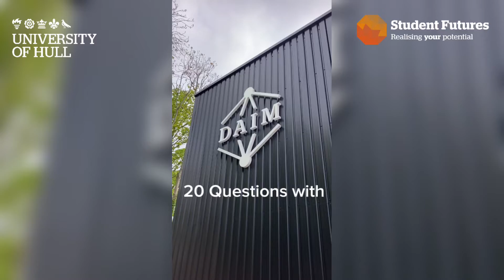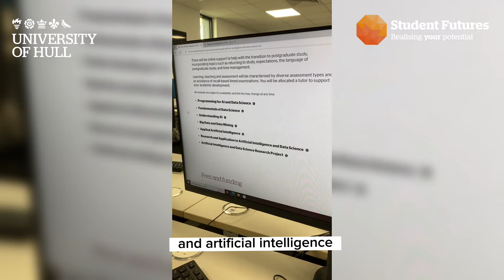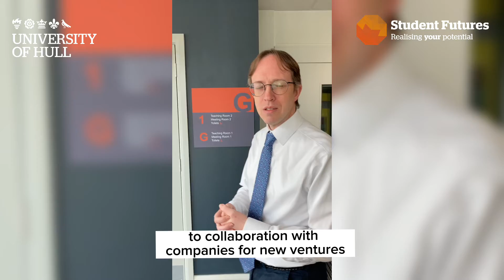20 Questions with DAIM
Find out more about the University of Hull's exciting DAIM (Data Science, Artificial Intelligence and Modelling) department, hearing about their MSc conversion course, £10,000 bursaries and take a tour of the brand new facilities.